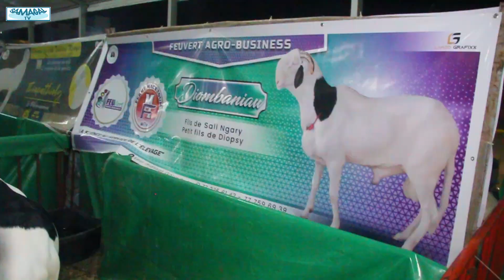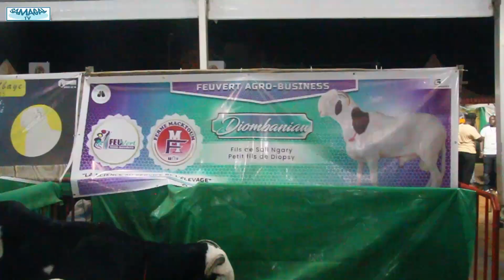SECTORIELLE ADAM DOCTEUR MANSOUR A 10 MOIS TRES BEAU